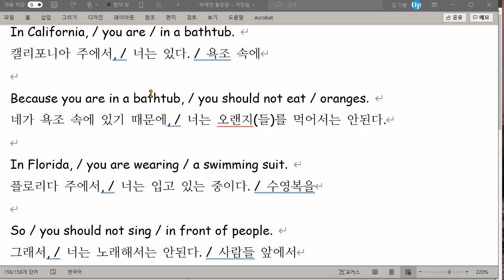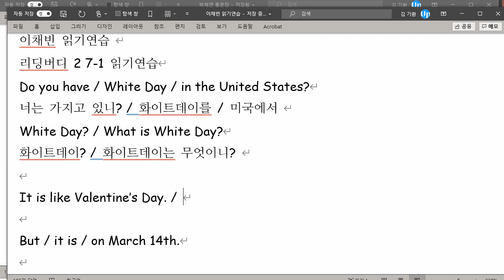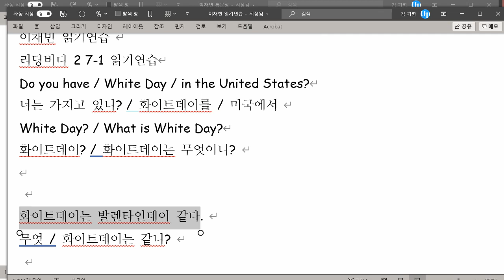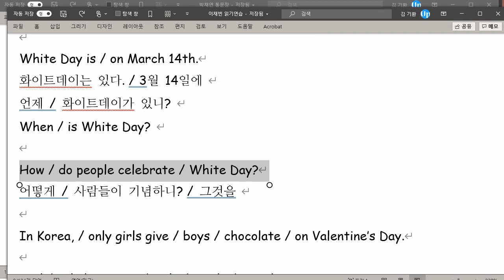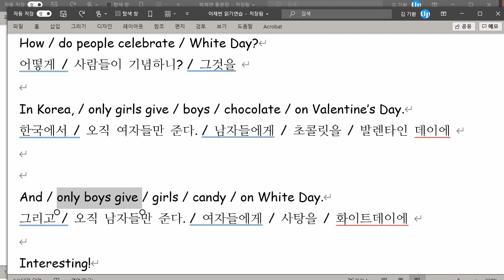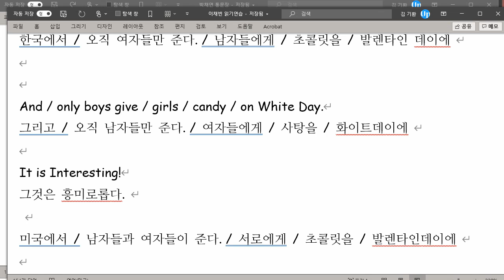이채빈 2021 08 23 읽기연습 성취도 90